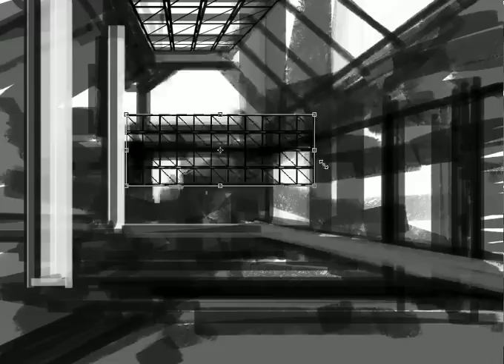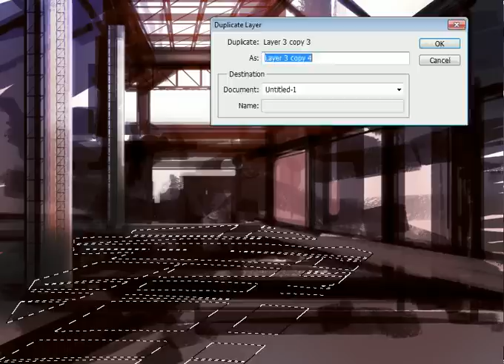speedpaint sketch environment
READ MY FAQ at bottom - I dont have time to respond all sweet and nice comments, i am sorry. send me an email if you really want to get in contact with me.

compressed video (from 19 min):
I start almost everyday with a speed paint to warm up the wacom board. I often film these speedies, to keep track on my process and see what I am doing right/wrong. I thought I might share these with you. I do these for my own purpose only, and I am brutally honest with showing my process here, sometimes things dont go as planned -at all-, but thats part of the learning curve as well. cheers.

FAQ:

A: I record these as a quick note. I simply dont have time to put music on, and edit these. It takes enough time already to make them and upload them on a daily basis